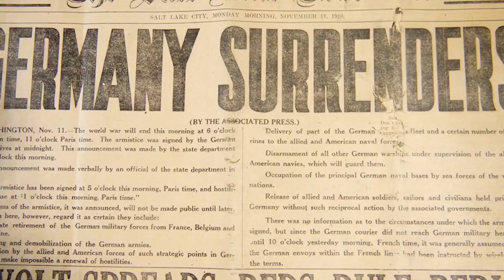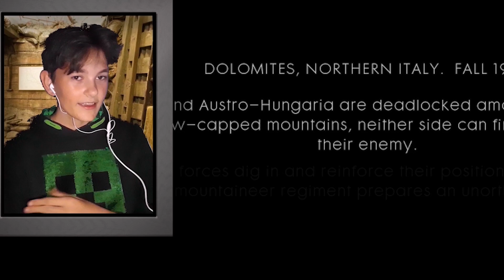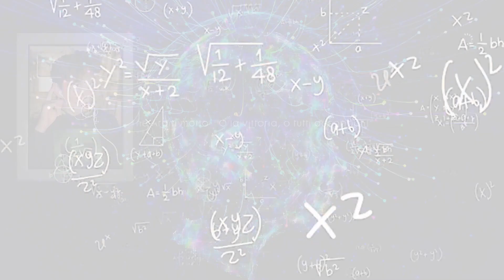102 GODINE VELIKOG RATA ⚔ - Battlefield 1 specijal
Danas obilježavamo 102. g od kraja prvig svjetskog rata

📘 FACEBOOK: (na kojeg udjem svake prijesupne godine)
Muzika: 🎵
- Jincheng Zhang - Wrist
- A quiet time: red dead redemption 2
- Offenbach: orfej u podzemlju
- Georges Bizet: opera Carmen
- Rossini: William Tell (uvertira)
- Wolfgang Amadeus Mozart: Turski Marš
- Čajkovski: Ruski ples (Trepak)
- Johannes Brahms: Mađarski ples br. 5